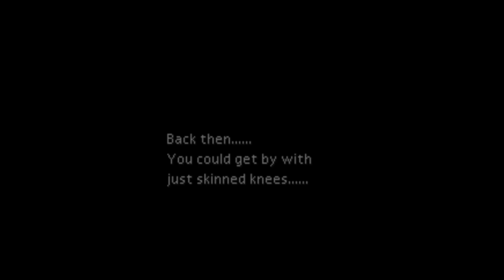FFVII Infiltrating the new Reactor, And Falling through to the Church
Different Emu Playthrough….to be reviewed for differences later….